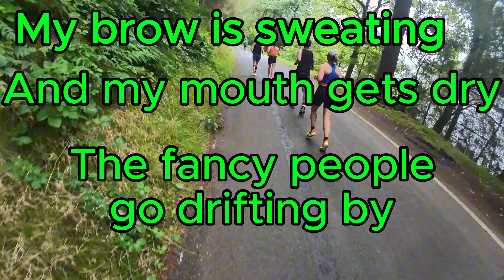Lake Vyrnwy Half Marathon 2024 [] Race Vlog [] UK's Most Scenic FAST Half Marathon?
Last weekend we travelled over to North Wales to run this stunningly scenic Half Marathon. We had previously come here in 2010. Although we knew we would not repeat the times from that year, could we still enjoy the racing experience at one of the UK's most highly regarded half marathons?